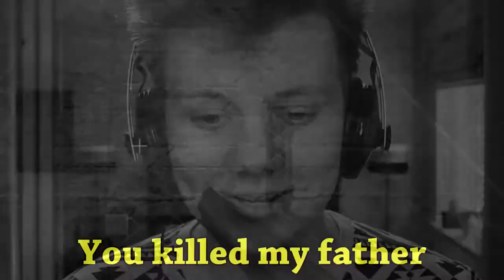Pyrocynical Black Mesa Best Moments #2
that's what i call hamburgers